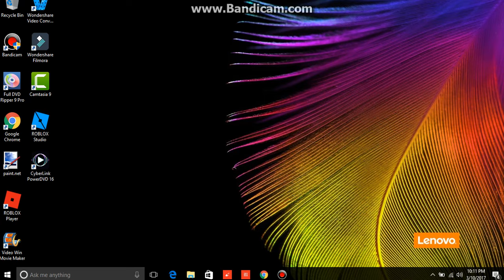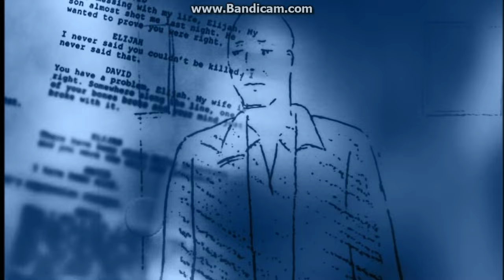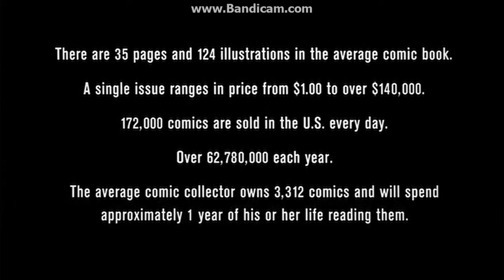Opening to Unbreakable 2003 DVD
1.Blue FBI Warnings
2.Touchstone Home Video Logo
3.Main Menu
4.THX Logo
5.Touchstone Pictures Logo
6. Start of films